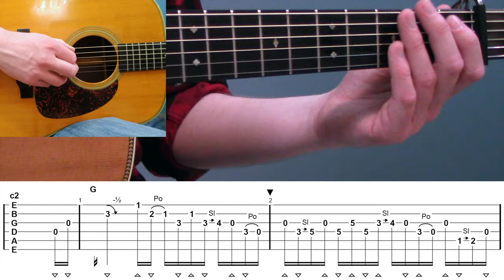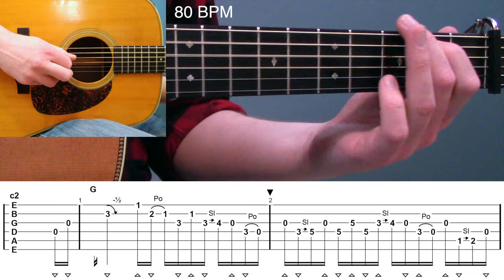How to Play Tony Rice's Iconic Solo in 'Freeborn Man' | BLUEGRASS Guitar Lesson with TAB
A lesson on the classic tony rice ripper "Freeborn Man"! This hard hitter is one of Tony’s most iconic tunes making use of his signature pentatonic soloing style. I this lesson, we’ll learn both intro lead breaks and the full solo for “Freeborn Man” out of capo 2 in the key of A. We’ll also look at the chords and rhythm backup.

Get the full lesson video, backing tracks and PDF tab sheet at ➜

Chapters:
00:00 - Performance
01:08 - Intro
02:12 - First Intro Pass - Measure 1
04:39 - First Intro Pass - Measure 2
06:12 - First Intro Pass - Measure 3
07:23 - First Intro Pass - 60 BPM
07:48 - First Intro Pass - 80 BPM
08:09 - Second Intro Pass - Measure 1
09:38 - Second Intro Pass - Measure 2
11:08 - Second Intro Pass - Measure 3
11:58 - Second Intro Pass - 60 BPM
12:20 - Second Intro Pass - 80 BPM

** GEAR **
Picks (Dunlop Primetone 1.5mm) ➜

Capo (Shubb Deluxe Series) ➜

Strings (Elixir Phosphor Bronze) ➜

Tuner (Peterson StroboClip Strobe Tuner) ➜

(Martin HD-28V) ➜

Humidify! (Dampit Guitar Humidifier) ➜
(Room Humidifier) ➜

Microphone (Blue Baby Bottle Condenser Mic) ➜